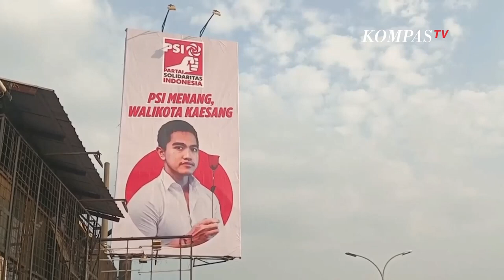Soal Baliho Raksasa Kaesang Pangarep di Kota Depok, PSI: Ini Merupakan Aspirasi Dari Masyarakat...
DEPOK, KOMPAS.TV - Baliho dan spanduk putra bungsu Presiden Jokowi Kaesang Pangarep diharap maju sebagai Wali Kota Depok terpasang di sejumlah titik di Kota Depok.

Salah satu titik baliho Kaesang Pangarep terpasang di jalan Margonda, Depok, Jawa Barat.

Baliho berukuran besar yang dipasang PSI tersebut mengusung Kaesang maju sebagai calon Wali Kota Depok.

Sejumlah spanduk juga terpasang di titik strategis di Kota Depok, salah satunya di jalan Arif Rahman Hakim Beji.

Spanduk dan baliho tersebut menarik perhatian warga.

Wakil ketua DPD Kota Depok PSI Icuk Permana mengatakan pemasangan baliho tersebut merupakan bentuk aspirasi warga Depok yang menginginkan anak muda memimpin Kota Depok.

Sejumlah namapun mulai disandingkan dengan kaesang untuk maju di Pilkada Kota Depok.